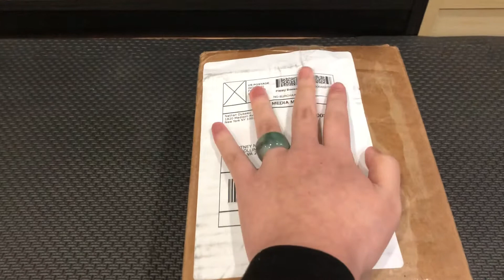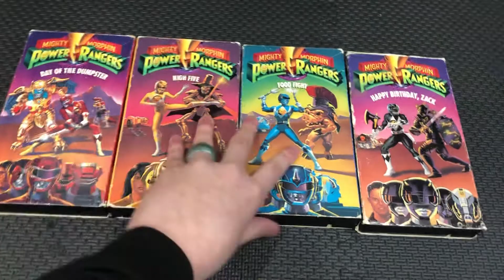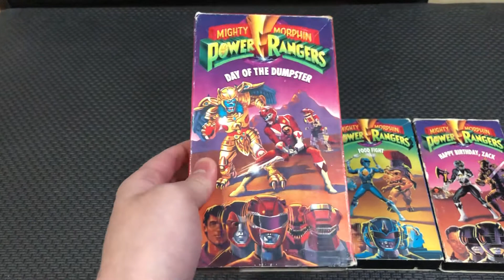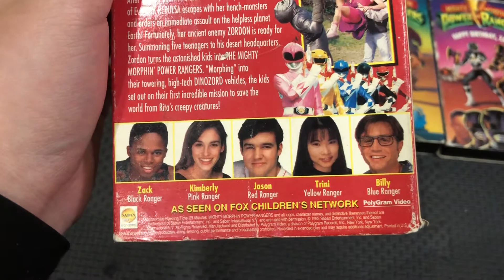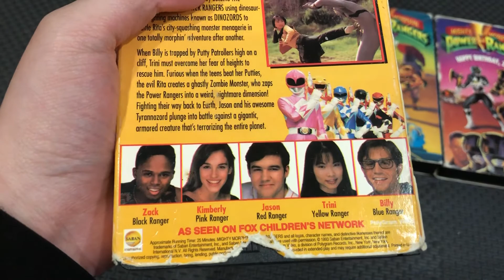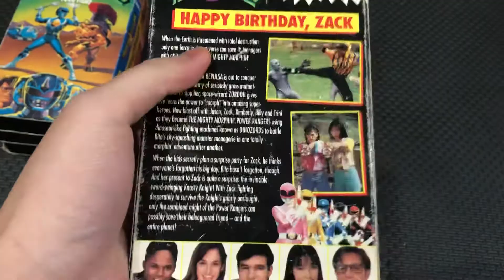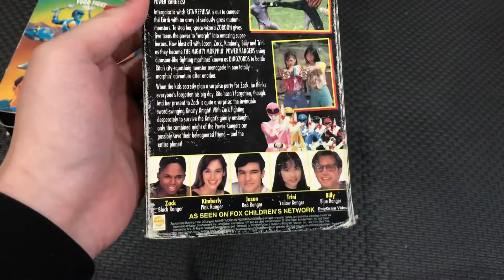eBay Unboxing Video # 2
Today I got 4 VHS in eBay

1. Mighty Morphin’ Power Rangers: Day of the Dumpster
2. Mighty Morphin’ Power Rangers: High Five
3. Mighty Morphin’ Power Rangers: Food Fight
4. Mighty Morphin’ Power Rangers: Happy Birthday, Zack